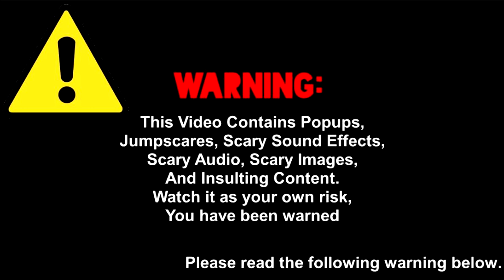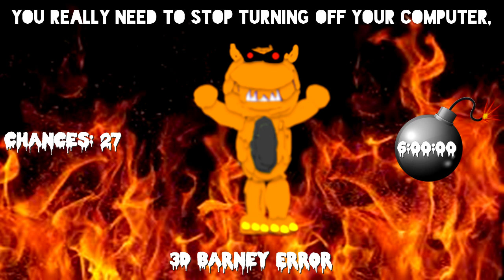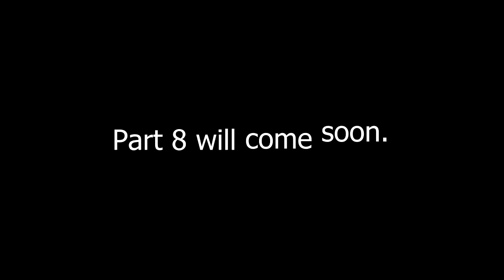3D Barney Error (Barney Error 95.4) [Part 7]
Part 7 is Here with the Devil and EXE modes and the fire and red fire background's and It will Premiering on June 8th, 2020 at 2:00 P.M.